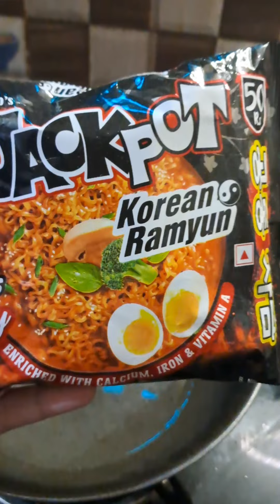Jackpot Korean Ramen Review 😨कोरियन नूडल कुछ इस तरह के कभी नहीं भूल पाओगे